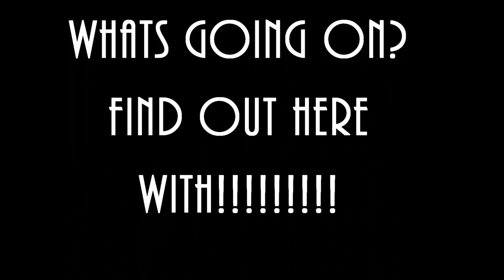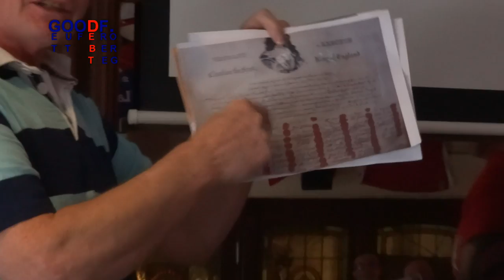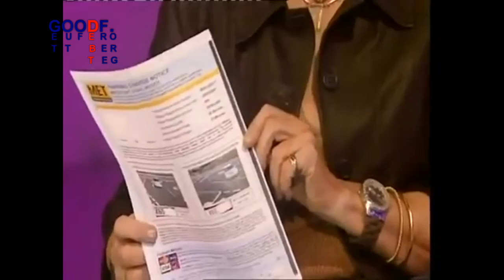WOW MUST SEE INFO TOM CRAWFORD & GUY TAYLOR.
The Artist Mental Patient.

Everything in this video is alledgedly

By watching this video you agree fully with the complete terms & conditions by me

for a copy of the terms & conditions contact SriLanKerC

By watching this video you agree & accept you are entering into a contract and agrre with this in full.

for a copy of the contract please contact SriLanKerC